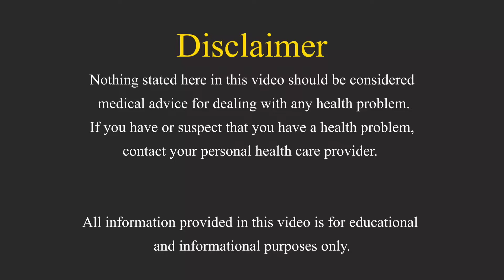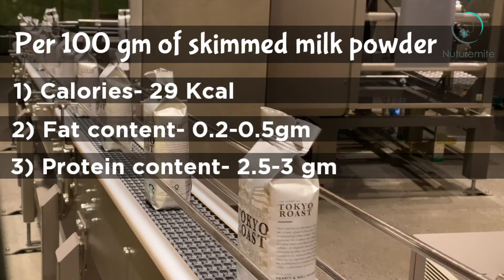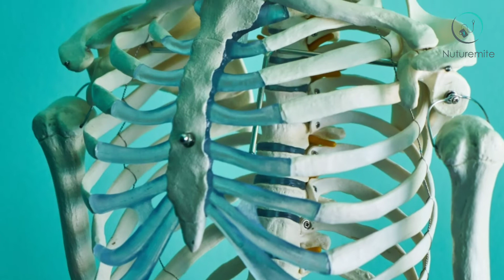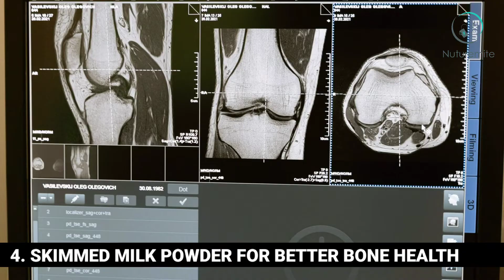SKIMMED MILK POWDER- THE FAT FREE SOLUTION | Nutrition Facts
India is the largest producer of milk in the world. After the white revolution- operation flood, our country reaches the top. Milk is very important to us as every Indian morning starts with milk. Either it is a cup of chai or a glass full of milk. With low calories and a high content of nutrition, Milk supplies a wide range of nutrition. And it is an important source of calcium. Calcium requirements cannot be fulfilled without milk. But it cannot be ignored that milk contains a good percentage of fat. But fat is what we need to minimize in consumption. For that, the solution is Skimmed milk. Skimmed milk is evaporated and skimmed milk powder is prepared for better storage and handling.

Skimmed milk powder contains a minor amount of fat or cream. or can say free from dietary fat. And also sometimes it is fortified with another essential nutrient. Besides it contains more amount of calcium and protein as compared to normal or creamy milk. Low-fat milk is in high demand in the market, as fat-free milk is healthier for consumption. People on diet, and on weight or fat loss path prefer skimmed milk only. It contains around 0.5% fat whereas in normal milk it is around 3.5% of fat. This fact forms a very big difference.

The fat removal process is very safe. During his process, the fat removal is done up to the desired level. Additionally, during this process, vitamin A and vitamin D are fortified in that milk. And after that fat removal, by an evaporation method, the skimmed milk powder is prepared. After that, its packaging and labeling are done.